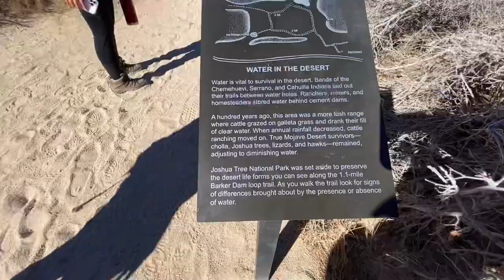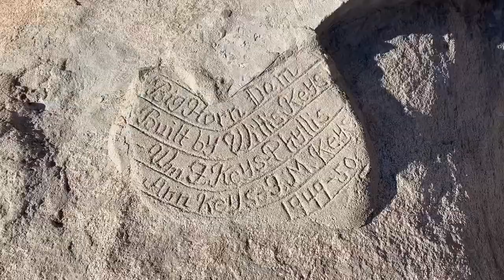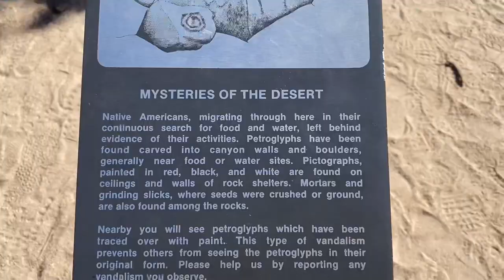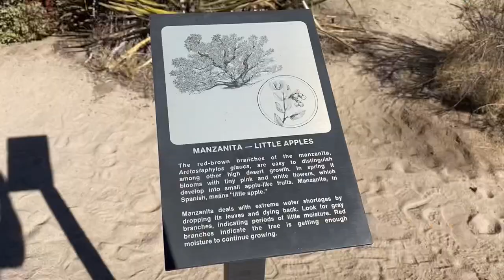Joshua Tree - Barker Dam Hike and Petroglyphs!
A relatively easy, highly trafficked loop hike to the Barker Dam!  Continuing on from the dam, we encounter ancient petroglyphs, tons of joshua trees, an water trough, and lots of sun!  Bring water and a hat and have some fun!